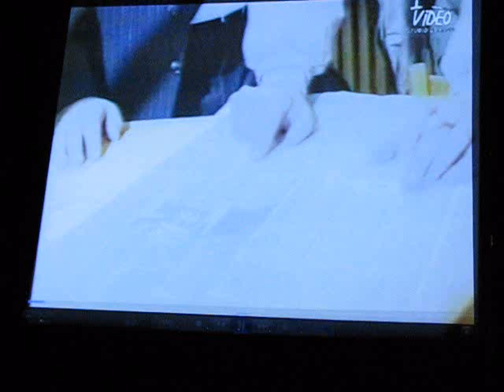Wielki Książę Publicystyki, Konstanty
W Teatrze Żydowskim 8. marca miało miejsce kolejne w tym sezonie spotkanie z cyklu „Bagaże kultury”.
Gościem spotkania był Konstanty Gebert - dziennikarz, publicysta i tłumacz. Współzałożyciel tzw. Żydowskiego Uniwersytetu Latającego, w ramach którego organizowano wykłady na temat kultury żydowskiej. Założyciel miesięcznika Midrasz. Wykładowca m. in. Uniwersytetu Wisconsin, Uniwersytetu Kalifornijskiego i Hebrajskiego Uniwersytetu w Jerozolimie. Autor książek: „Przerwa na myślenie”, „Mebel”, „Obrona poczty sarajewskiej”, „Dziesięć dni Europy: Archeologia pamięci”, „54 komentarze do Tory”, „Miejsce pod słońcem. Wojny Izraela”. Gośćmi spotkania byli filozof i publicysta Stanisław Krajewski oraz aktor Robert Więckiewicz.
Wszystkie spotkania cyklu „Bagaże kultury” prowadzi Remigiusz Grzela.
BAGAŻE KULTURY… Bo bagaże pełne wspomnień i opowieści, rękopisów, książek, taśm filmowych, teatralnych fotosów, bo bagaże emigrantów, wyrzuconych, podróżników, poszukiwaczy. Bagaże i tożsamość ich właścicieli. – Wielki temat XX i XXI wieku.
Poprzednie spotkania z cyklu:
- Ida Kamińska. Aktorka totalna. – Agnieszka Holland. O kinie i innych rzeczach. – Hannah Arendt. Rzecz o banalności miłości. – Julian Tuwim. Poeta i ojciec. – Józef Hen. Rozmowa na 90. urodziny. – Jerzy Ficowski. Odkrywca.
- Aleksander Bardini. Profesor, któremu aktorzy zawdzięczali prawie wszystko. – Jerzy Kosiński. Tajemnice.
- Ryszarda Hanin. Aktorstwo silniejsze niż szczerość.
- Leopold Tyrmand. Człowiek światowy.
- Janusz Morgenstern. Do widzenia. Do jutra.
- Anda Rottenberg.
- Izabella Cywińska.
- Krzysztof Kowalewski.
W spotkaniach brali udział m. in.
Teatr Żydowski im. Estery Rachel i Idy Kamińskich – Centrum Kultury Jidysz
Warszawa, Plac Grzybowski 12/16